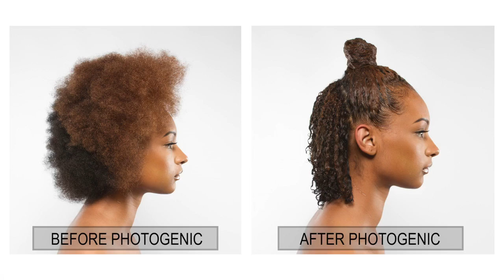PHOTOGENIC//ONLY ONE STYLING PRODUCT: High Bun Natural Hair Tutorial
Photogenic: "The Beautician in a Jar!" ONE PRODUCT! INSTANT RESULTS! Use to Condition, Style & Maintain hair.  No harsh chemicals. Your Best Hair Everyday!  For video tutorials & additional product info